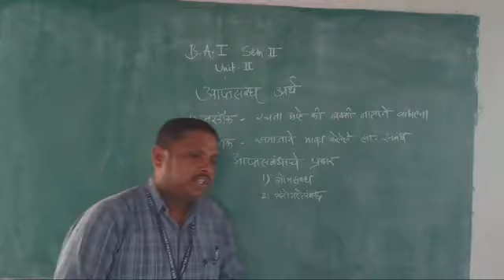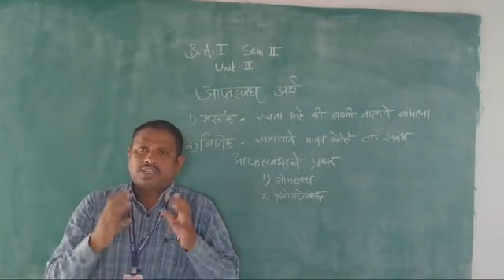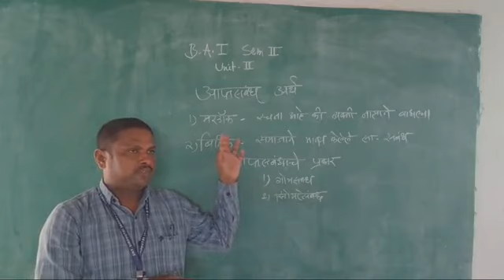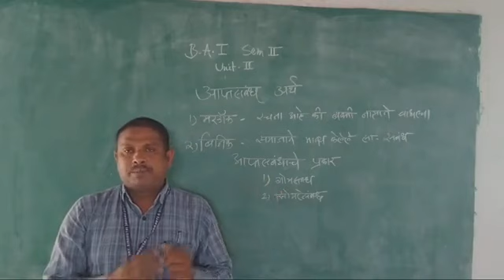kingship Meaning and Types